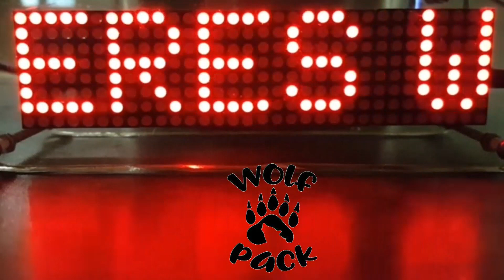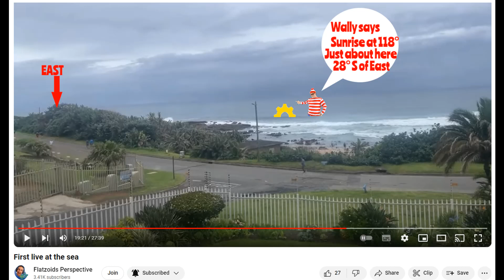Flatzoid's Sunrise Angle Prediction By Wally 28 deg South of East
Frozen Time